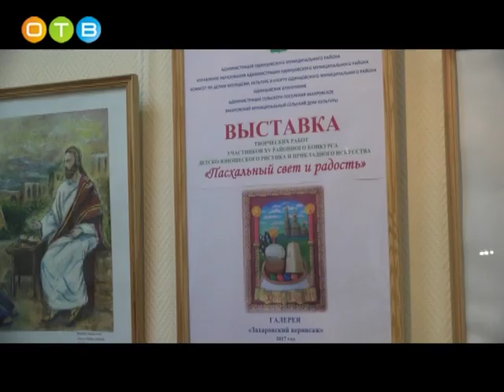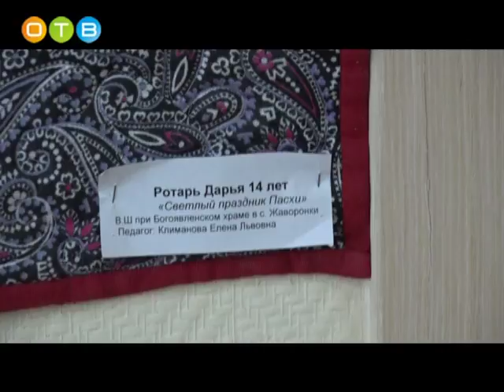Конкурс детского творчества «Пасхальный свет и радость» прошел в Захарово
Мероприятие уже стало традиционным, в нем приняли участие около тысячи юных мастеров. Это уникальное явление духовно-творческой деятельности детей, подростков, их родителей и педагогов стало возможным благодаря конструктивному сотрудничеству Одинцовского благочиния и районной администрации. Специальные призы для авторов, чьи работы признаны лучшими, учредил Глава района Андрей Иванов.